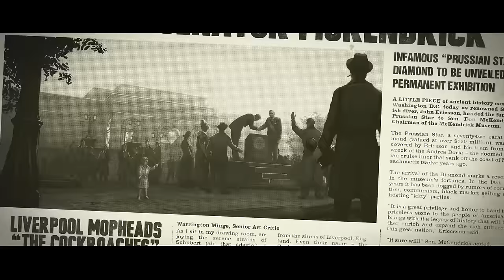PAYDAY 2: The Diamond Heist Trailer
December 16.

New heist: The Diamond

New crew member: Clover

PAYDAY 2.